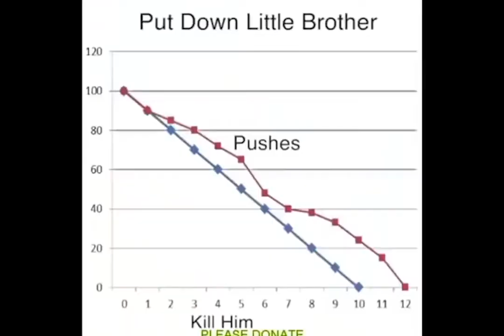The Hidden as Memes Pt.13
If you want your Tiktok or suggested video for the next part, send them to me via discord.

This is made for the NoPixel gang called The Hidden (HDN)